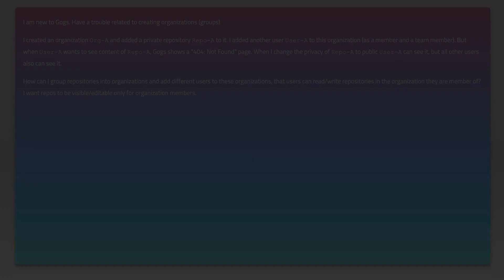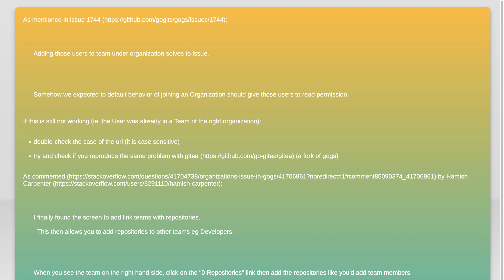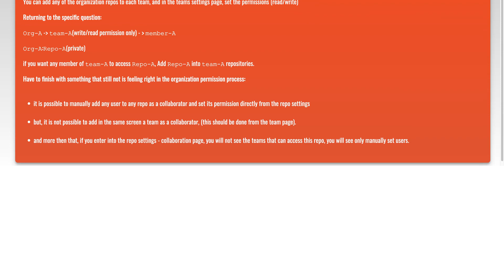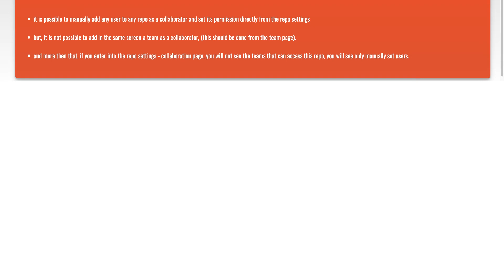Organizations issue in gogs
git: Organizations issue in gogs

Related to: git, gogs